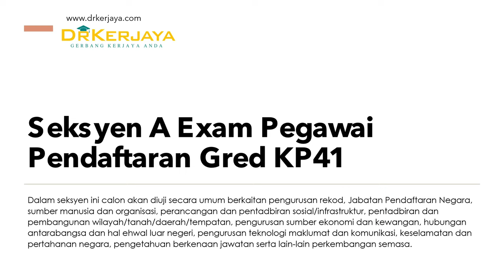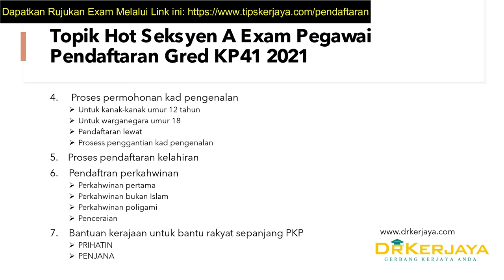Topik Hot Seksyen A Peperiksaan Pegawai Pendaftaran Gred KP41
Ramai mengadu tak tahu nak study apa untuk peperiksaan Pegawai Pendaftaran Gred KP41 terutamanya berkaitan dengan seksyen A kerana banyak yang perlu di baca

Dalam video ini saya dedahkan topik hot mengenai seksyen A peperiksaan Pegawai Pendaftaran Gred KP41 tahun 2021.

Setiap belian koleksi soalan exam melalui link yang saya beri ini anda akan dapat PERCUMA Rujukan Exam Pegawai Pendaftaran Gred KP41

Untuk lebih banyak tips dan nota, anda boleh join channel Telegram KHAS untuk calon exam Pegawai Pendaftaran Gred KP41 melalui link ini:

Anda juga boleh sertai mailing list khas yang anda akan dapat tips dan nota exam melalui email. Anda boleh mendaftar di sini: